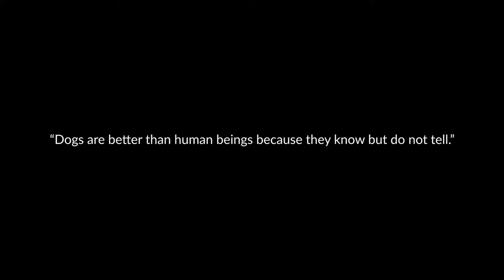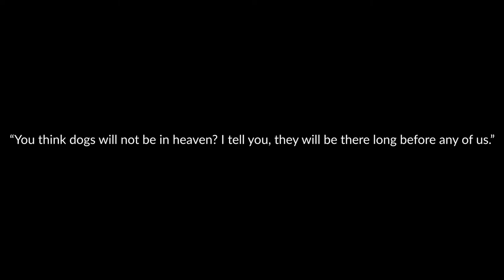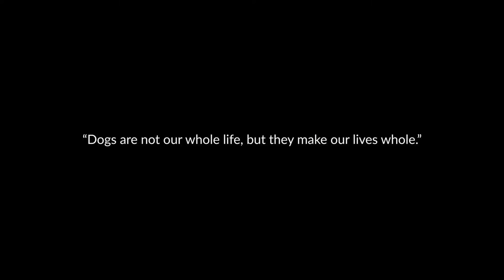Ted - French Bulldog | Sony A6300 Sigma 1.4 30mm | Cinematic Video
My French Bulldog - Ted :)